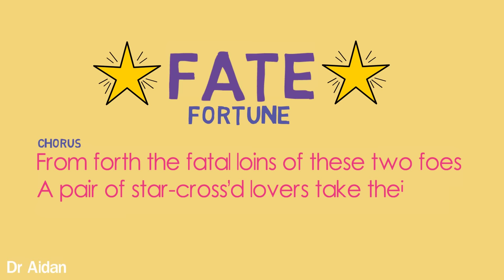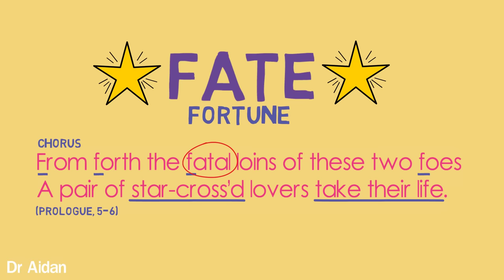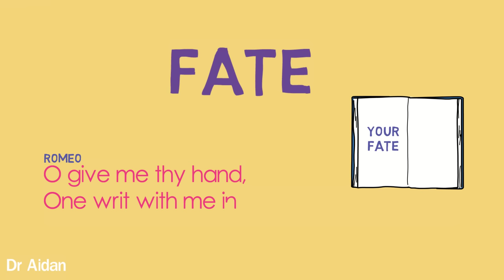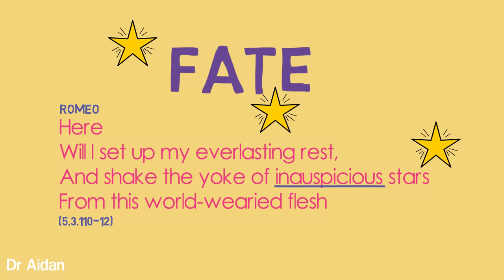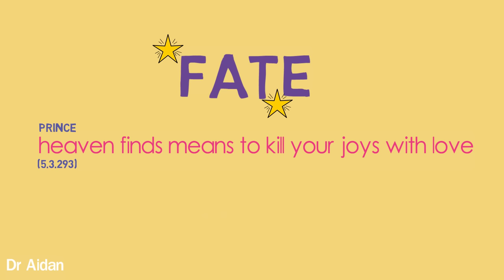'Fate' in Romeo and Juliet: Key Quotes & Analysis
Studying Shakespeare? Dr Aidan, PhD in Shakespeare, provides you with the 4 KEY THEMES in Romeo and Juliet that will help you to unlock the play and strengthen your understanding of the key themes. This video covers the first theme - Fate.

Quick, relaxed, and informative, The Complete Guide to Shakespeare aims to make the plays accessible to everyone.

Image Credits: sourced from OpenClipArt under Creative Commons Licensing
death By revzack
Wheel of fortune By Firkin